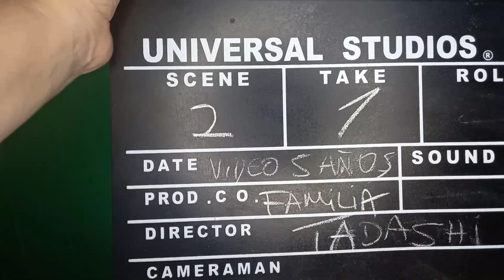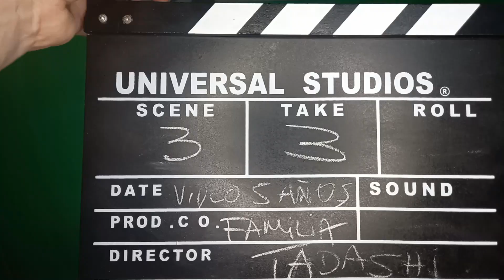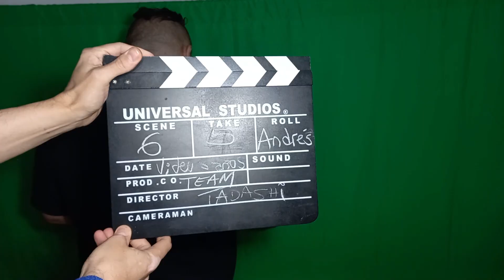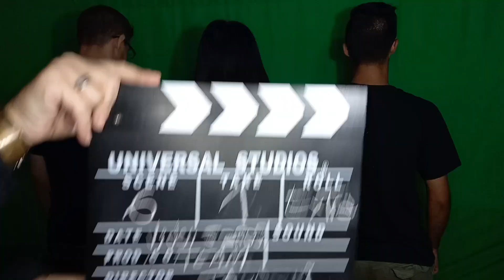Detrás de Escenas + Bloopers // 5 Años FCSWUY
Muchas Gracias a todos por participar enviando su saludo y por habernos acompañado durante 5 años!